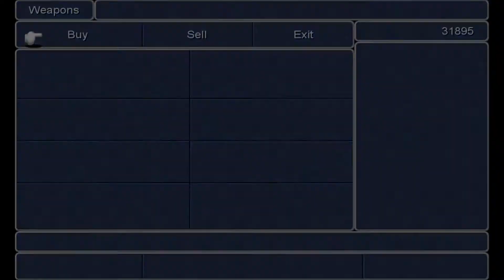Professionals Play Final Fantasy 3 Episode 35